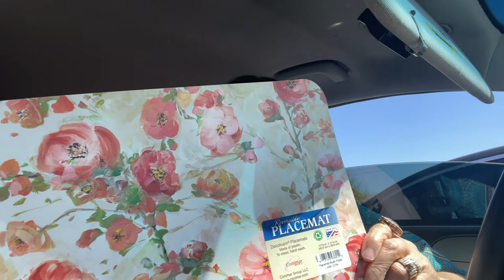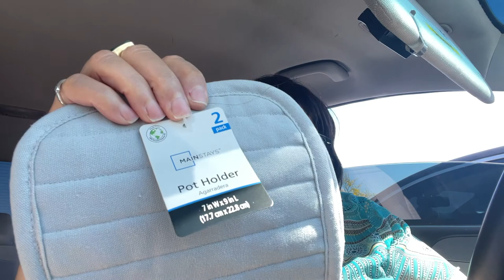Car Vlog & Haul! Hanging Out With Aaron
car vlog, vlogging, haul, marshalls haul, walmart haul, mall shopping, maul haul, spending the day with my son, jazigreen decor style

Hey Jazigreens!
This is Sunday afternoon and I'm hanging out with my son Aaron, shopping and enjoying the day.

$Jazigreen

Liz